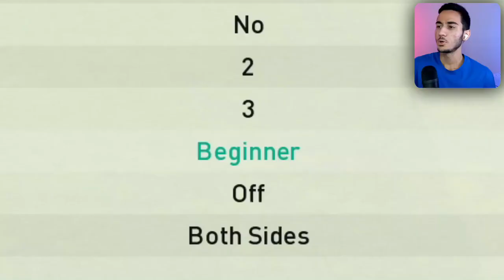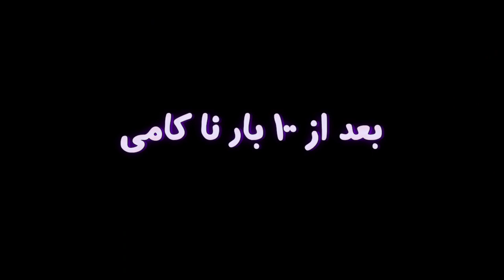شکوندن رکورد گینس ادرسون در PES 2021😱🚀بلندترین شوت فوتبال🔥🏆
شکوندن رکورد گینس ادرسون در PES 2021😱🎯بلندترین شوت فوتبال🔥🏆 پی اس PES . PES 21 علیرضا بیرانوند. PES 2021 . پی اس 2021 .گینس . پی اس 2021 .شکوندن رکورد گینس ادرسون در PES 2021😱🎯بلندترین شوت فوتبال🔥🏆
ادرسون بهترین دروازه بان فوتباله؟؟؟